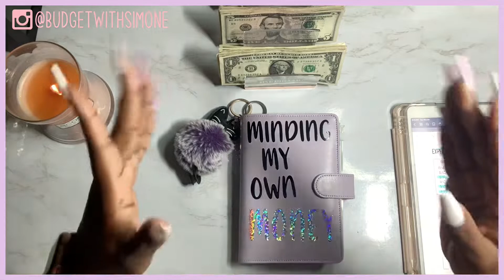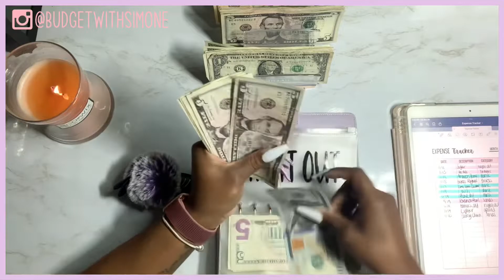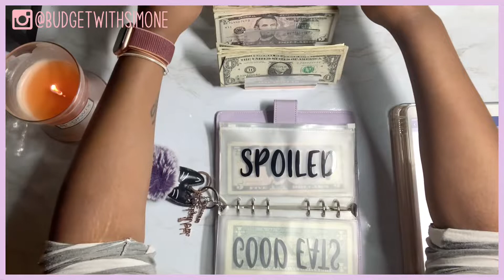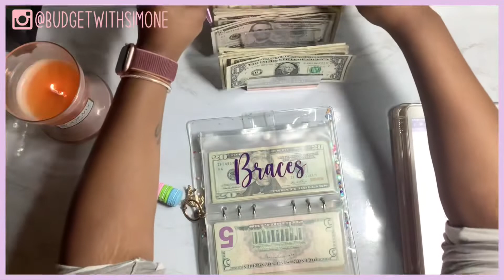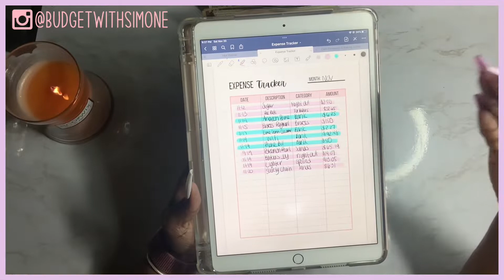CASH UNSTUFFING MY NOVEMBER WEELY EXPENSES | CASH ENVELOPES 2021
- * Hey Y’all. I Think I Did A Great Job This Week! Tune In To See Which Envelopes I Pulled From 💕.

Let’s Connect 👥:
Business IG: @PressedandApplied
Budgeting IG: @BudgetWithSimone
Weight Loss IG: @CurlyGirl_GetsFit

SHOP MY SETUP ✨:
Candles: Bath & Body Works + Homegoods
White Digital Piggy Bank
Pink Digital Piggy Bank
Clear Cash Container
Cash Tray
Phone|Tablet Holder
Ring Light
256GB iPhone Storage Flash Drive